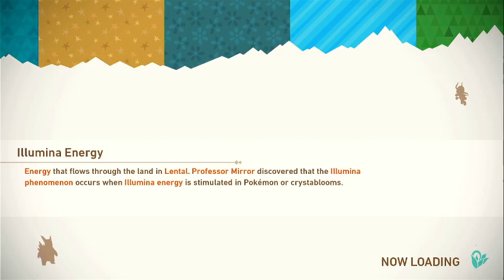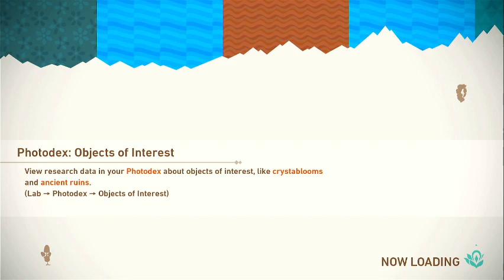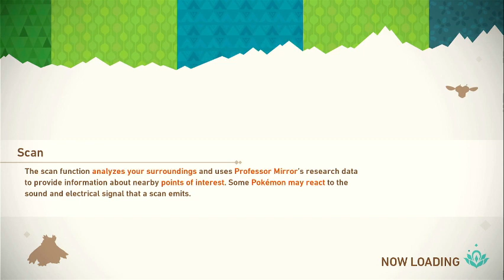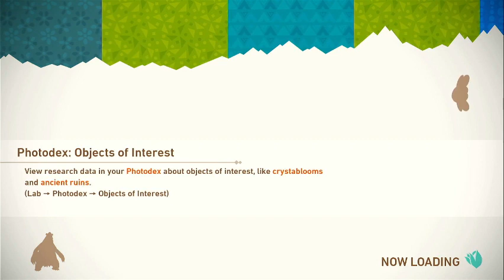New Pokemon Snap Part 4: Legendary Pokemon Hunting, Final Part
Join me for the final part where I hunt legendary Pokemon